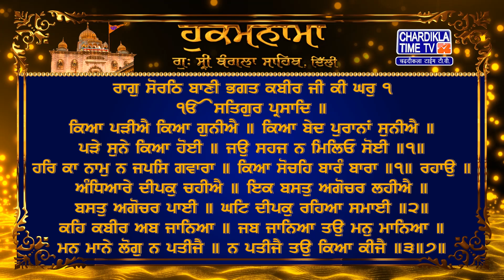Hukamnama | Gurudwara Sri Bangla Sahib | Bangla Sahib Gurudwara Delhi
Hukamnama | Gurudwara Sri Bangla Sahib today | 27 September 2024